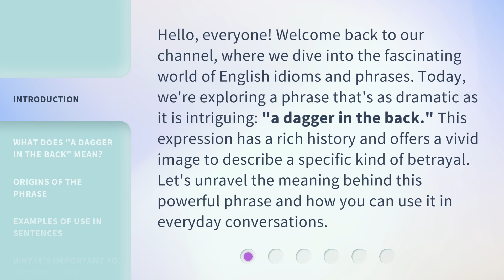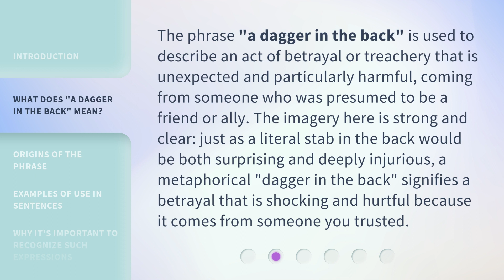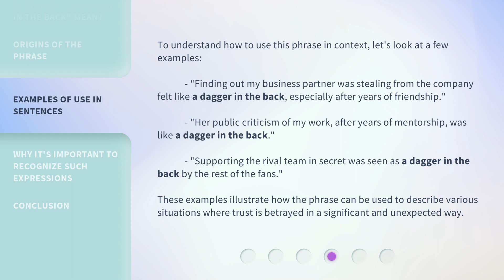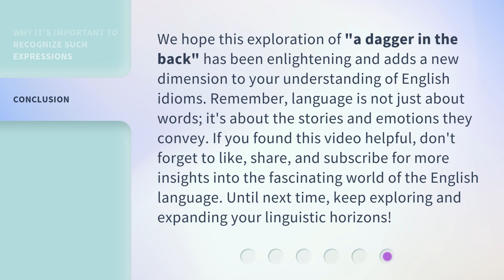Understanding "A Dagger in the Back"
Unraveling Betrayal: The Dagger in the Back • Explore the complex concept of betrayal and deceit in relationships and its impact on trust and loyalty. Dive into the intricacies of 'A Dagger in the Back' and its implications in personal and professional settings.

00:00 • Introduction - Understanding "A Dagger in the Back"
00:37 • What Does "A Dagger in the Back" Mean?
01:09 • Origins of the Phrase
01:37 • Examples of Use in Sentences
02:15 • Why It's Important to Recognize Such Expressions